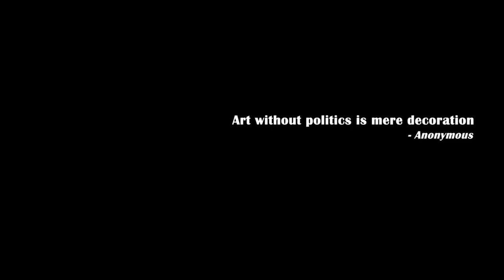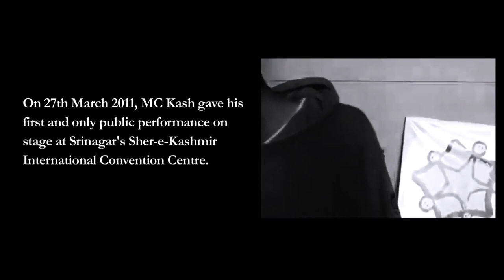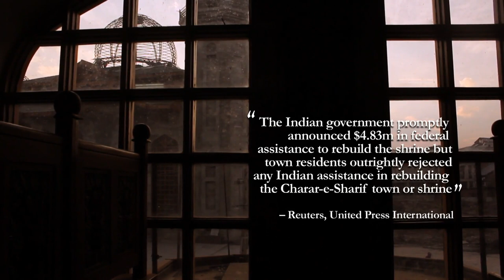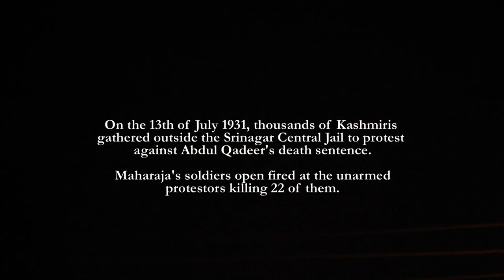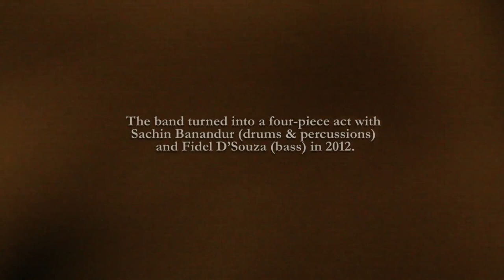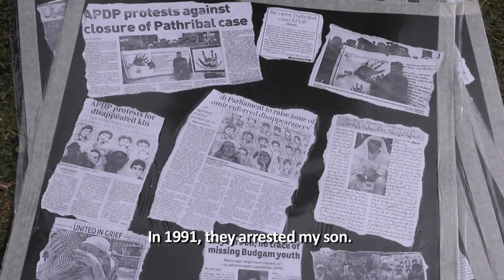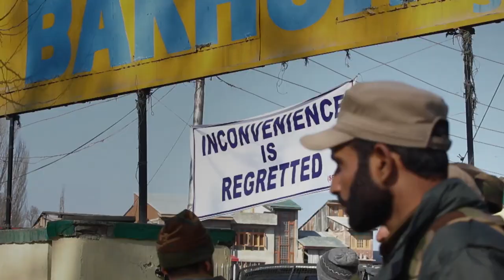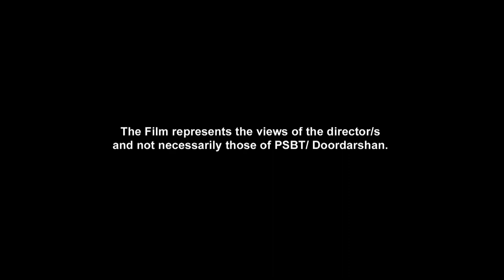Soz - A Ballad of Maladies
A portrait of different cultural practitioners in Kashmir whose art is their resistance, their collective expression in the world's most heavily militarised zone. Winner of seven awards, including the National Film Award, the Indian Documentary Producers' Award, those at Kathmandu and Trivandrum and screened at festivals in Kochi, Montreal, Mumbai, Singapore, Seoul, Srinagar and Virginia, among others.

Directed by Tushar Madhav and Sarvnik Kaur | 2016

Tushar Madhav is interested in the geopolitics of contemporary and folk art and has independently shot and edited documentaries around the theme. He conducts workshops on audio-visual storytelling, documentation and media advocacy.

An alumnus of Jamia Millia Islamia, Sarvnik Kaur is a Mumbai based screenplay writer, working in the Hindi film industry. Her first novel Where Arrows Meet was published in 2012.

PSBT was a not-for-profit that has nurtured and supported the production of independent documentary films by a diversity of filmmakers from across India.

Credits
Cinematographers: Tushar Madhav, Nagaraj Rathinam
Sound Recordist: Hemant Rao
Editor: Tushar Madhav